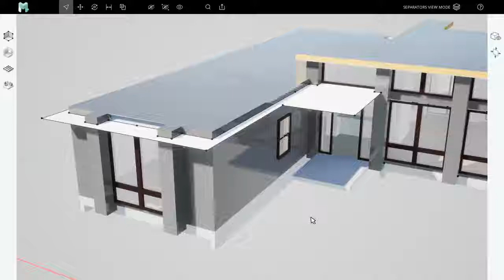Modumate Tutorials ◼ Ch.2 Separators ◼ What Are Separators?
To turn your Massing Graph into a physical model, you host Separators onto its planes, edges, and vertices. Each Separator's BIM definition can be customized, and the way it's hosted can also be customized.

Modumate is the future of 3D building design for architects. It's lightning fast, has gorgeous graphics, and exports the best background DWGs.